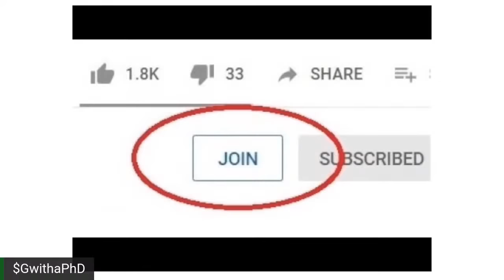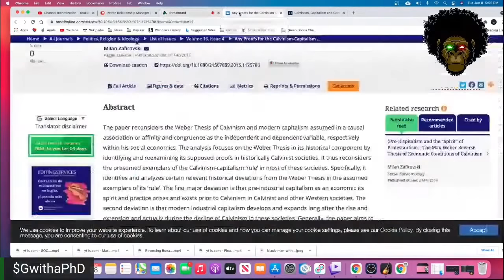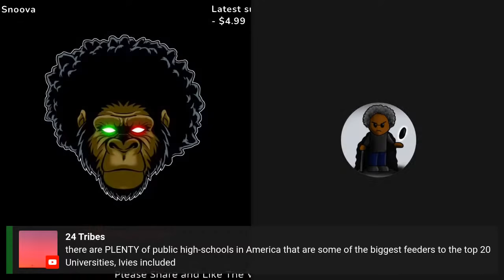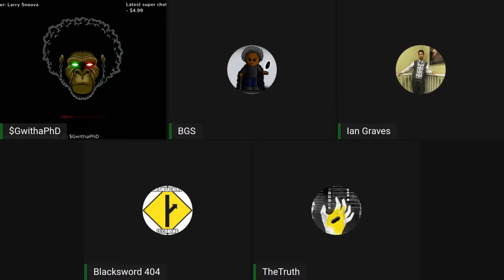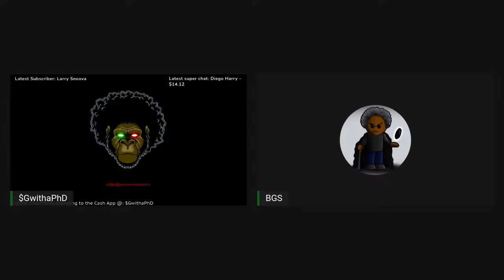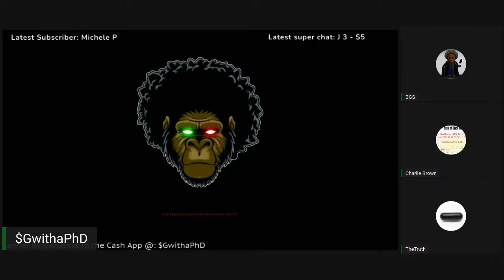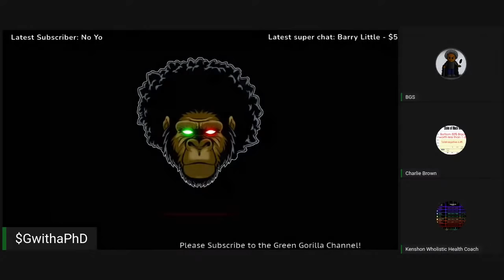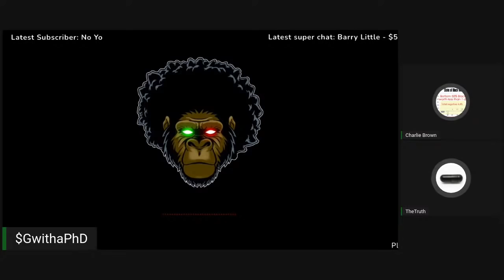Calvinism and Capitalism: Blessed and Highly Favored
Welcome to the Green Gorilla Channel! The place where Black men can express themselves freely. Straight up. No chaser!